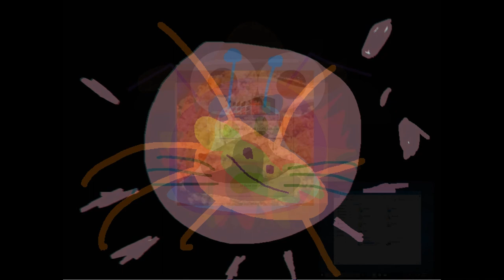All Says Forwards And Backwards Loop 9